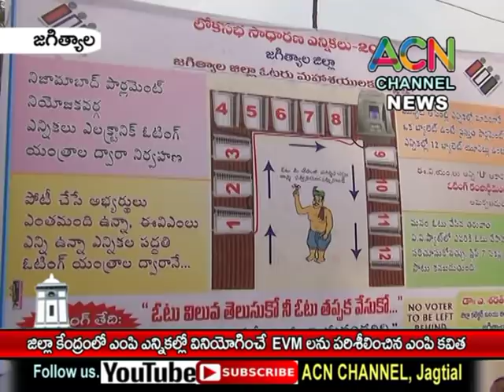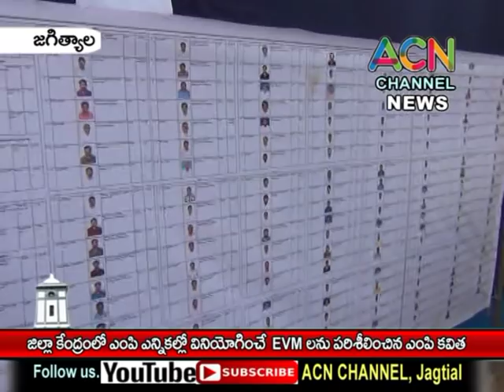జగిత్యాల : జిల్లా కేంద్రంలో ఈవీఎం లు, నమూనా పోలింగ్ కేంద్రాన్ని సందర్శించిన ఎంపీ కవిత